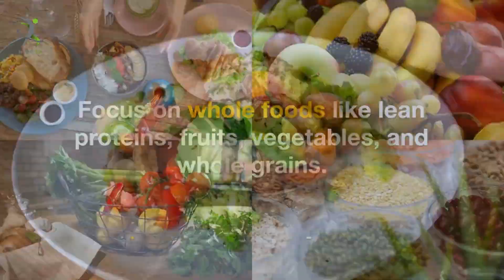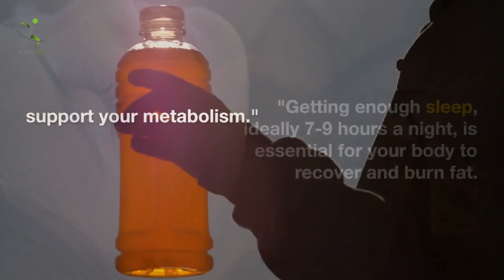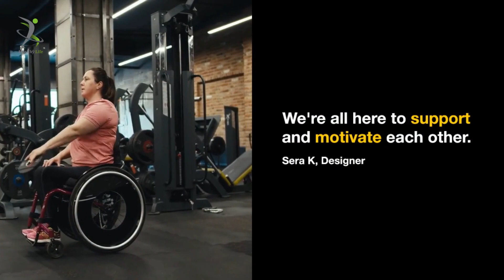How to Lose Belly Fat | Lose Belly Fat Fast| Healthy life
"Discover the secrets to a slimmer you with our 'How to Lose Belly Fat' guide! Say goodbye to that stubborn belly bulge and hello to a healthier you. 💪👙
lose belly fat workout in 7 days
lose belly fat drink
lose belly fat diet
lose belly fat in 2 weeks
belly fat
belly fat workout dance
belly fat yoga
belly fat kam karne ki exercise
belly fat loss diet
belly fat workout in gym
belly fat workout at home
belly
fat
stomach
abs
hanging belly
hanging belly fat
reduce hanging belly
how to get rid of hanging belly fat
abdomen
lower abs
exercises to shrink belly fat
lose hanging belly fat
hanging lower belly fat
abs exercise
abdominis muscle
best abs exercises
crunches
abs workout
best abs workout at home without equipment
abs exercises at home
abs workout female
lower ab
stomach exercise
core workout
exercise to lose belly fat
how to burn fat extremely fast
flat stomach
fat loss
how to lose stomach fat
fat burning
fat burning tips
how to burn fat
how to lose weight fast tips
lower belly fat
exercises to lose weight
exercises for flat stomach
exercises
home workout